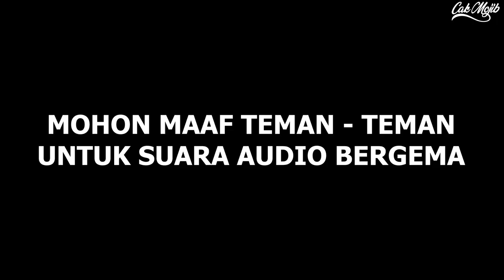💥SULIT DIPERCAAYA.❗ CANDI BOROBUDUR ADALAH BUKTI BAHWA INDONESIA ADALAH NEGRI SYAM YANG SEBENARNYA ❓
FOR BUSINES :
Sumber Video SULIT DIPERCAAYA !! Nabi Muhammad Berlayar Sampai Nusantara

+ @MORINA REACT
+ @MORINA OFFICIAL
+ @CAKMOJIB NEW
+ @KEBUN CAKMOJIB